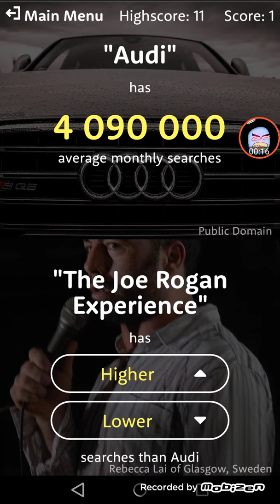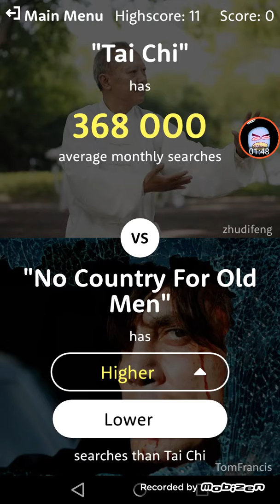The Higher Lower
Еми пишете в коментарите ако ви е харесал клипа.